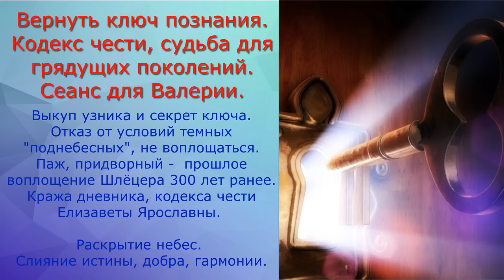Ключ к подсознанию: Регрессионная терапия.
902.Сеанс регрессивной аналитики для Валерии
Этот сеанс безценный в том плане, что позволил нам всем увидеть и разобрать буквально по косточкам каким образом
аспекты влияют на результат работы в эфирном пространстве. Безобидный сеанс мог принести много страданий. к счастью, валерия и Евгений, сразу же обратились ко мне чтобы мы все вместе смогли проанализировать что же случилось на сеансе? куда ушла энергия и что нужно учесть при работе с подсознанием. Этот случай еще раз подтверждает необходимость строго придерживаться моей методике при работе с подсознанием. Правильно поставленная цель, правильно составленные аспекты, настройка на активную работу сознания и тела — это те главные вещи, которым мы учимся в моей школе. Дорогие друзья? любите себя и свою жизнь. Потратьте немного времени чтобы разобраться чему можно доверять, а от чего нужно убегать. И вы сохраните свое здоровье физическое и психическое. А возможно и жизнь вашей души. Завтра выйдет мое объяснение на тему как нужно писать аспекты, чтобы получить максимальный положительный результат от сеанса. Благодарю Валерию, Евгению и Татьяну за прекрасный опыт, который я получила благодаря их ошибке. Благодаря им родилось стройное понимание того, что важно учитывать и без чего запрещено делать сеанс. Благодаря им, я очень ясно поняла каим образом работают большинство регрессологов, которые не имеют соответствующего образования и опыта. В результате мы получили все огромную пользу, потому что расторгли свои контракты. Ведь если кто-то один пролил на тьму свет, то этим опытом могут воспользоваться другие.

Telegram Здесь вы найдете больше медитаций.